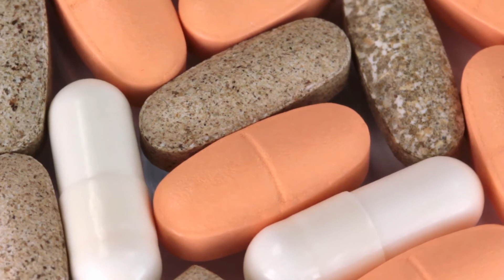TAOBh - Why you may want to consider taking Vitamin D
Peace and Blessings, Family! It's Brother ha2tim here, welcoming you back to another enlightening episode on Gye-Nyame Journey Media. We're diving into a vital conversation today that's essential for our well-being and resilience, especially in these challenging times.

In today's episode, we're unpacking the powerful insights from Dr. Rhonda Patrick's appearance on the Joe Rogan podcast. We're zooming in on Vitamin D – a crucial element for our health, and why it's especially important for our African-American community in the fight against illnesses like COVID-19.

But we're not just talking problems here – we're about solutions, family! I'm here to walk you through practical steps to boost your Vitamin D intake and beef up that immune system. We're talking simple lifestyle changes, family – from taking Vitamin D supplements to embracing our four pillars at Gye-Nyame: breathing, hydrating with water, nourishing with a culturally appropriate diet, and staying active.

Join me as we explore how our modern lifestyles are impacting our Vitamin D levels and why it's a bigger deal than most realize. We're not just raising awareness; we're empowering our community to take action and thrive.

After this, don't forget to check out our next video for more insights. Stay healthy and empowered, family. Peace!